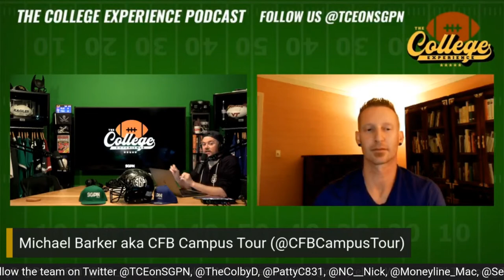Marshall Thundering Herd 2023 Season Preview | The College Football Experience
The College Football Experience (@TCEonSGPN) on the Sports Gambling Podcast Network continues its 133 college football preview series with the Marshall Thundering Herd 2023 season preview episode. Pick Dundee aka (@TheColbyD), Patty C (@PattyC831) & NC Nick (@NC__Nick) break down each and every game on the Marshall Thundering Herd football schedule and key in on how the offense, defense, special teams and transfer portal has the Herd looking heading into 2023. Does Charles Huff have the Marshall Thundering Herd as a serious Sun Belt Championship contender? Plus, Michael Barker aka (@CFBcampustour) hops on the show to talk about his experiences to Joan C Edwards Stadium and Huntington, West Virginia.

Did Marshall stumble upon a stud QB in Cam Fancher last season and can he avoid the sophomore jinx? Does the return of Rasheed Ali mean the loss of Khalan Laborn shouldn't be too big of a loss? Did Marshall win the transfer portal by brining in wideouts Bryan Robinson from Florida State and DeMarcus Harris from Kentucky? Does returning 3 of 5 on the offensive line mean Marshall may have the best offensive line in the Sun Belt? Is tight end Toby Payne a name to lookout for in 2023?

Could Marshall have another top 20 defense in 2023? Does the return of Owen Porter and Isaiah Gibson mean the Thundering Herd defensive line should be somewhat reloaded? Is the linebacking core in great shape after adding App State transfer KeSean Brown to go with returning starter Eli Neal? Is the Marshall secondary perhaps the best unit on the defense with Micah Abraham and the additions of Texas transfer Ishmael Ibraheem and JJ Roberts from Wake Forest? We talk it all and more on this 2023 Marshall Thundering Herd edition of The College Football Experience.

Circa Sports - Enter their contests for a chance to win your share of $14 Million